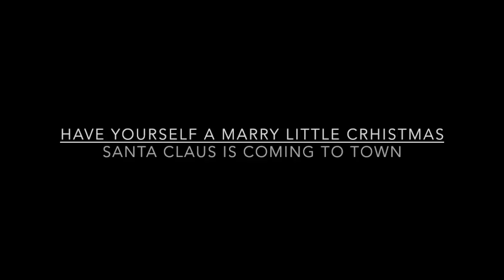Making Of 2016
Making Of Videoclip Navideño 2016